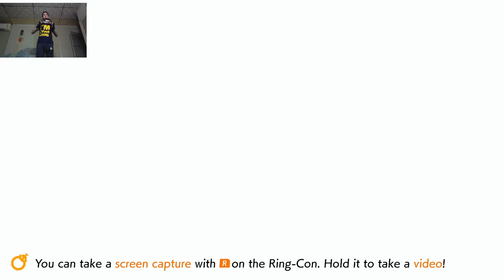Endless Challenge 1